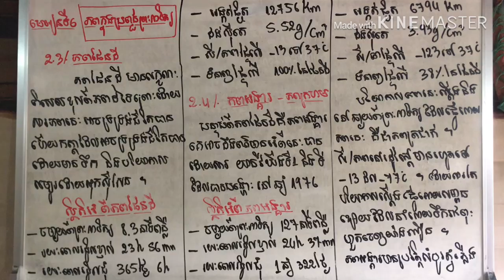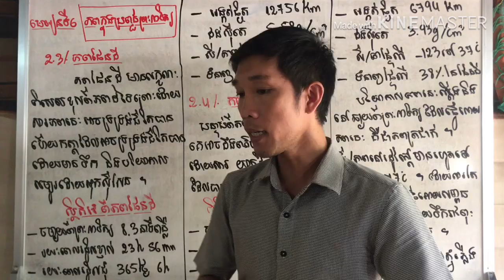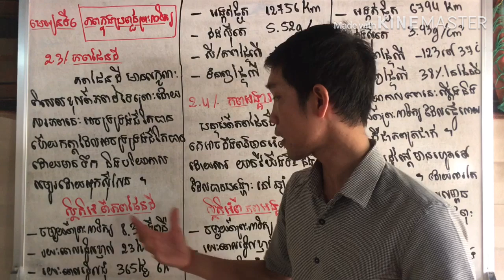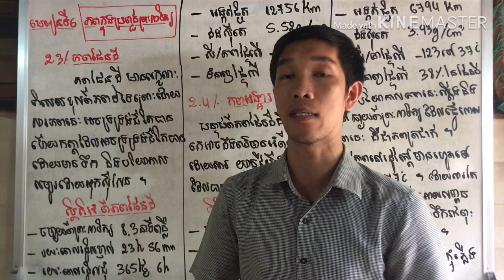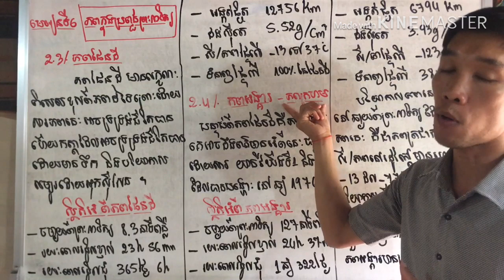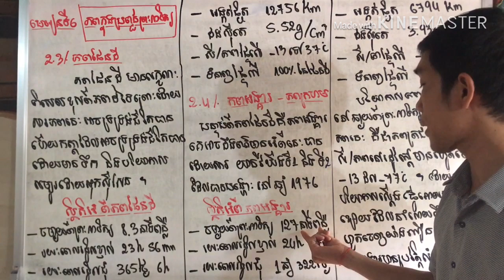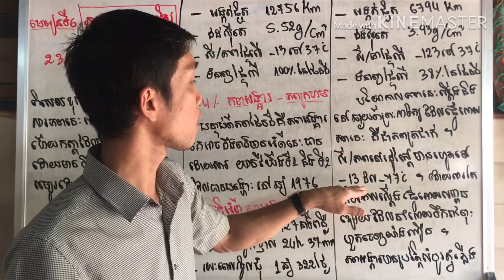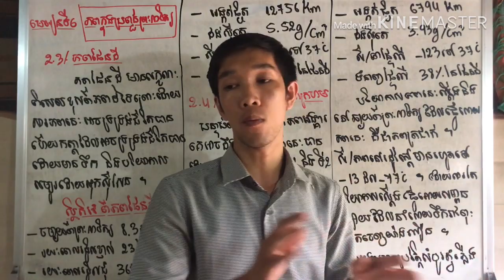ផែនដីវិទ្យាថ្នាក់ទី១២ មេរៀនទី៦៖ ភពក្នុងប្រព័ន្ធព្រះអាទិត្យ (ត)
ជីវវិទ្យាថ្នាក់ទី12|| Khmer Biology Grade 12|| សំណួរចម្លើយជីវវិទ្យាថ្នាក់ទី12||លំហាត់ជីវវិទ្យាថ្នាក់ទី12|| ADN, ARNm Exercises And Questions_Answers of Khmer Biology And Education Ideas also.
This video talk about Questions and Answers, ARNm exercise of Khmer biology grade 12 are help students to improve their knowledge during they study in High School and prepare for Exam.
-ជីវវិទ្យាថ្នាក់ទី១២
-សំណួរចម្លើយត្រៀមប្រឡងឆមាសទី១,
-សំណួរចម្លើយត្រៀមប្រឡងឆមាសទី២,
-សំណួរចម្លើយត្រៀមប្រឡងបាក់ឌុប២០១៧,
-សំណួរចម្លើយត្រៀមប្រឡងបាក់ឌុប២០១៨,
- khmer Biology ADN and ARNm , Khmer Biology Exercise Grade 12
ជីវវិទ្យាថ្នាក់ទី12,ជីវវិទ្យាថ្នាក់ទី11,លំហាត់ជីវវិទ្យា,លំហាត់ADN,លំហាត់ ARNm,
លំហាត់គណិត,គណិតវិទ្យា,គណិតវិទ្យាថ្នាក់ទី12,រូបវិទ្យា,លំហាត់មីតូស,Mitosis,មីតូស,រូបវិទ្យាថ្នាក់ទី12,Khmer Biology, Khmer Biology tech,Khmer Biology Grade 12,
Khmer Biology exercises,Khmer Biology Science,Khmer Biology Grade 11,
ជីវវិទ្យា,ជីវវិទ្យាថ្នាក់ទី12,ជីវវិទ្យាថ្នាក់ទី11,លំហាត់ជីវវិទ្យា,លំហាត់ADN,
Khmer biology exercise grade 12,គណនាលំហាត់ជីវវិទ្យា, រកចំនួននុយ.,រកប្រវែងADN, រកនុយ.ប្រភេទនីមួយៗ, រកម៉ាសម៉ូ., រកស.ពH,